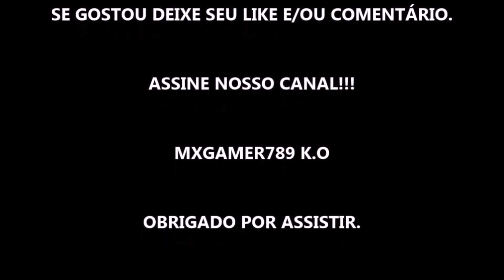DO NADA, GRÁVIDA TEMPORADA 1 - SÉRIE 2022 - TRAILER DUBLADO E LEGENDADO NETFLIX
Estreia da temporada 1 dia 08 de Junho de 2022 na Netflix.

Fonte: Netflix

Gamertag: MxGamer789
Steam: MxGamer789

TÍTULO: DO NADA, GRÁVIDA TEMPORADA 1 - SÉRIE 2022 - TRAILER DUBLADO E LEGENDADO NETFLIX